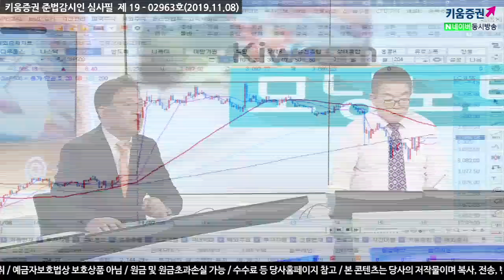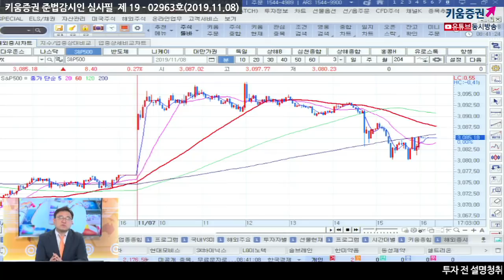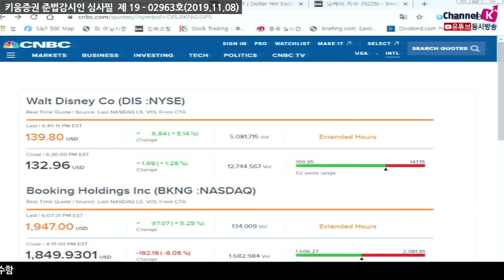[오늘의추천컨텐츠][시황투자전략]모닝노트 / 중국 상무부, "단계적으로 관세를 취소하기로 동의" (19.11.08)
미 증시는 미중 관세부과 철회 가능성을 언급한 중국정부 발표에 힘입어 상승
다만 협상 진행에 따라 단계적으로 철회한다는 점을 감안하면
불확실성이 남아있다는 분석이 많아 상승이 확대되지는 못함
미중무역협상이 새로운 전개가 시작 되었다는 점은 연말랠리 기대를 높인다고 볼 수 있음
연말 랠리에 대한 흐름의 필수 조건은 가춰진 상황이고 업종별로 하루하루 달라질 것이고
안정을 찾게 될 것​
우리나라 주식시장은 연초대비 지난 한달간 합의 후 5%정도 상승
글로벌 주식시장 상승세에 동참하며 차익 매물과의 한판 싸움 중
오늘 시장에서는 상승 출발 후 차익매물 소화과정이 이어지는 가운데
중국 수출입 동향 결과에 따라 변화할 것으로 전망​
이 외에도 향후 APEC정상회담, NATO회의 비롯하여
미국의 자동차세부과, 소매판매지수 및 중국 실무경제지표 등도 주목

「좋아요」와 「구독」 잊지 말고 눌러주세요
11/8 미 증시, 차익 매물 소화하며 상승분 반납